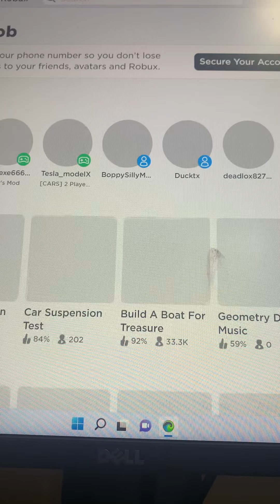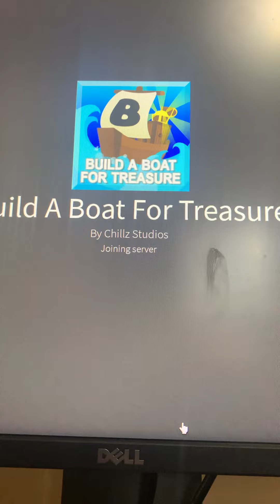Ultimate driving roblox